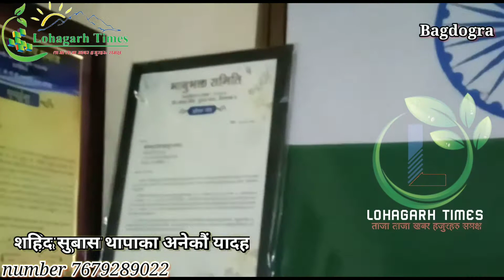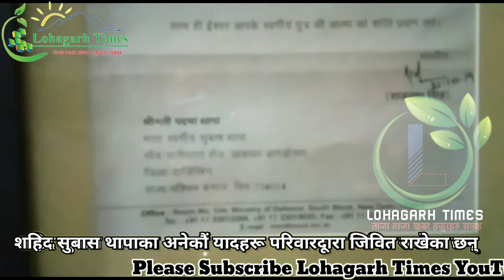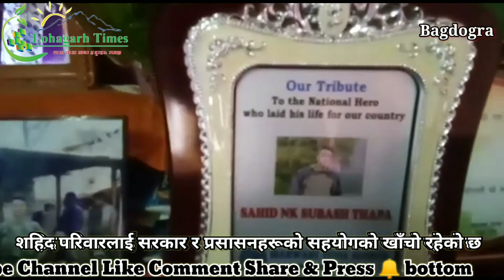शहिद सुबास थापाको परिवार सँग भलाकुसरी गर्न हाम्रो ओनलाईन च्यान लोहागढ़ टाईम्स।